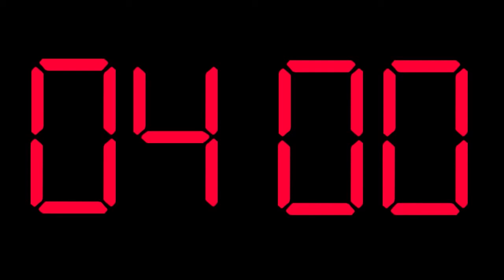BisGo - der Frühstückgsgottesdienst / Intro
Dieses Intro wird zu Beginn unseres Gottesdienstes um 11.10 Uhr gespielt. Der Beginn ist um 11.11 Uhr.